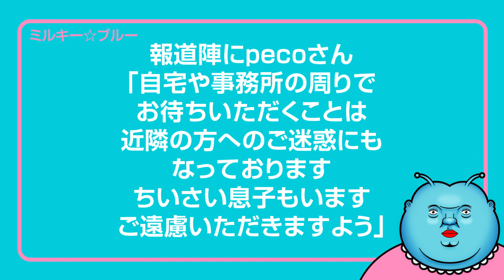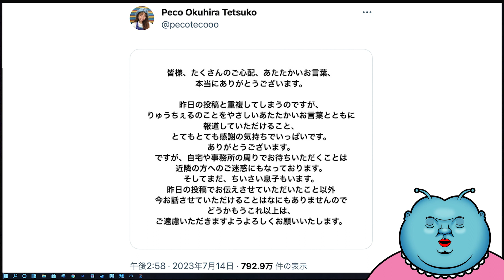【愚の骨頂】pecoさんの自宅や事務所の周りで待ち構えるマスコミは、いますぐ取材を控えるべき！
どうもマスコミが、pecoさんの自宅や事務所の周りで待ち伏せしてるらしい。
そんなマスコミにpecoさんが
「自宅や事務所の周りでお待ちいただくことは近隣の方へのご迷惑にもなっております。
ちいさい息子もいます。ご遠慮いただきますようお願いします」と
ツイートで懇願。

りゅうちぇる氏の件で今現在とても辛い状況にあるpecoさんを取材しようと待ち構えるマスコミ。

普通にあり得んやろ！
そんなマスコミに物申す！！(💢º言º)و

2020年新時代にミルキー星から地球に降り立ったVtuberミルキー☆ブルーです。

時たまライブもやります☆